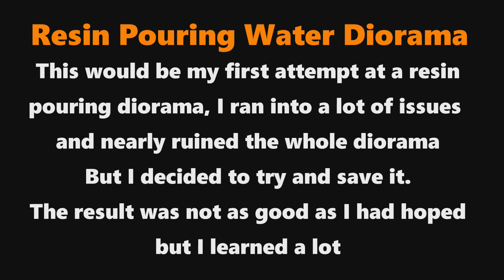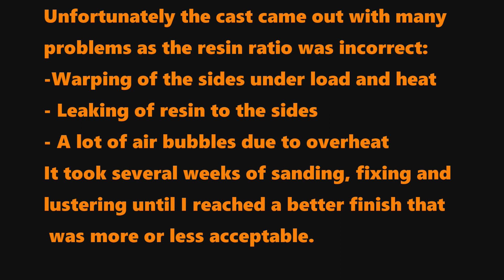1/35 Resin Diorama - "The Catch" - Sunken Panther - Step by Step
This is my first attempt at a resin pouring water diorama, the idea was about a German soldier who is fed up of war and decides to take a brake and go fishing. A sunken Panther turret at the bottom of the lake and a fish going for his bait.
Unfortunately I had a lot of trouble with the resin pouring and almost ruined the whole diorama for good, with a lot of sanding and lustering I tried to recover as much as I could of it.
It did not come out exactly as I had hoped, but I learned a lot in the process.